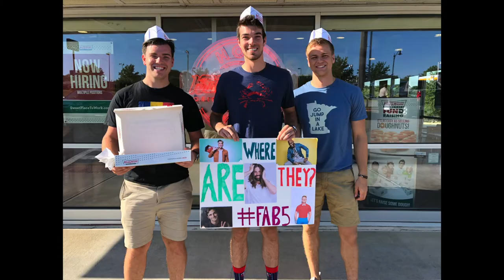Summer Vlog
Thanks to everyone who made this summer so special!